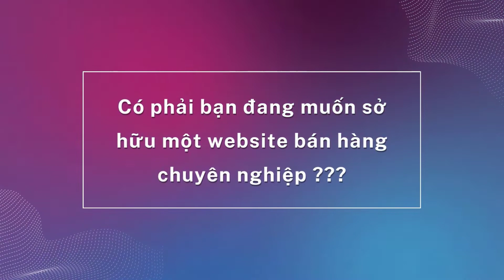Ứng xử trước lời từ chối khi xin việc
1️⃣ Tặng tên miền quốc tế trị giá 300K
2️⃣ Tặng hosting cực khủng 8000 mb trị giá 800K
3️⃣ Tặng phần mềm diệt mã độc bản quyền Imunify trị giá 1600K
4️⃣ Tặng logo đẹp giản dị trị giá 300K
5️⃣ Tặng banner đẹp trị giá 300K
6️⃣ Tặng công nhập liệu 30 sản phẩm hoặc bài viết trị giá 900K
7️⃣ Tặng bảo mật website SSL miễn phí trọn đời giúp website bảo mật hơn.
8️⃣ Tặng công cài đặt 01 chiến dịch quảng cáo Google Ads trị giá 1000K